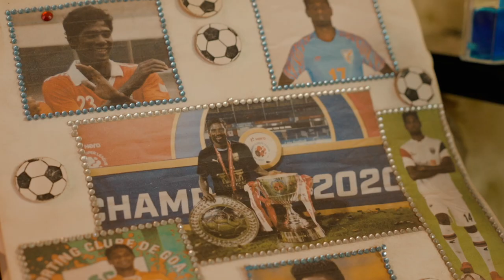Rowllin Borges joins FC Goa | The Homecoming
Rowllin Borges joins FC Goa on a season-long loan deal from Mumbai City FC